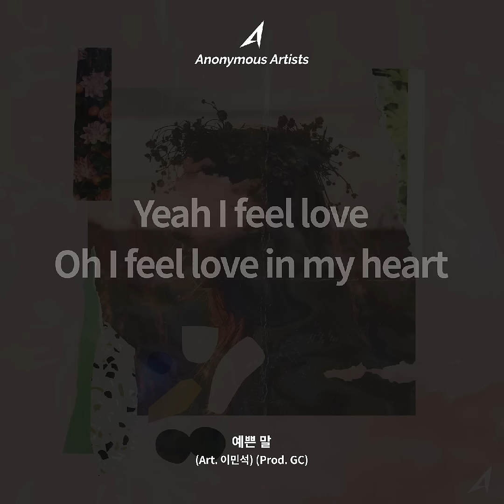Anonymous Artists - 예쁜 말 (Art. 이민석)(Prod. GC) [Official Lyric Video]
뻔한 예쁜 말 너에게 하고 싶은 말